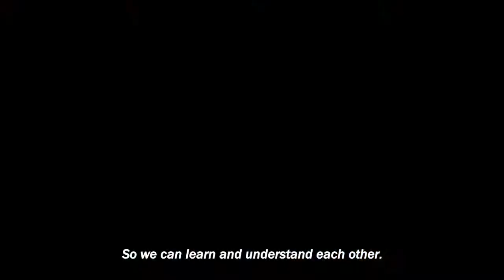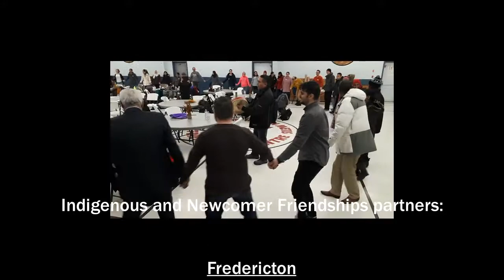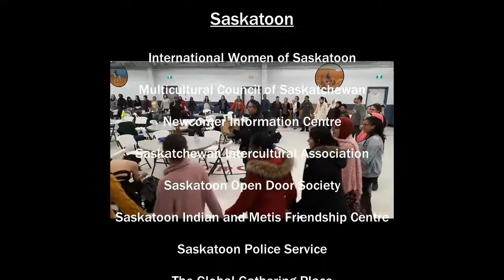Indigenous & Newcomer Friendships for a Just and Inclusive Canada (3:52)